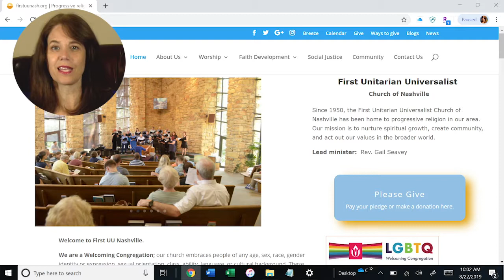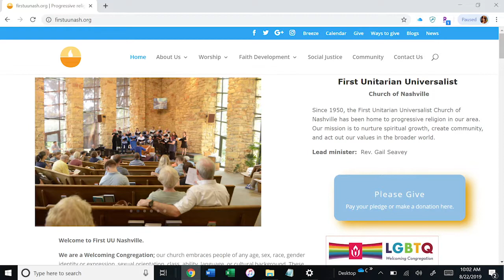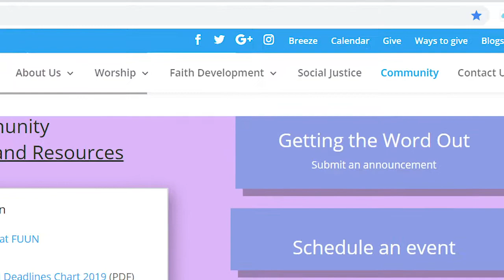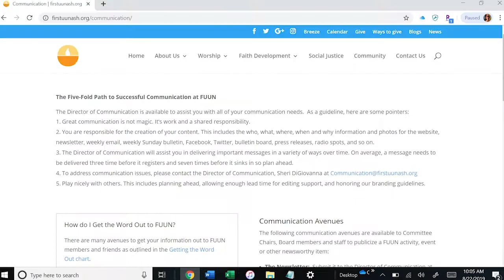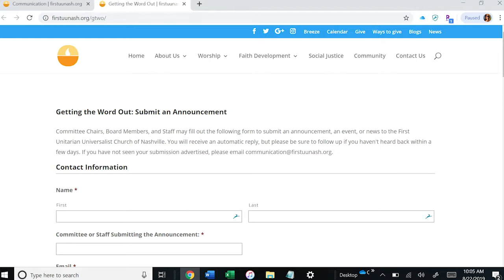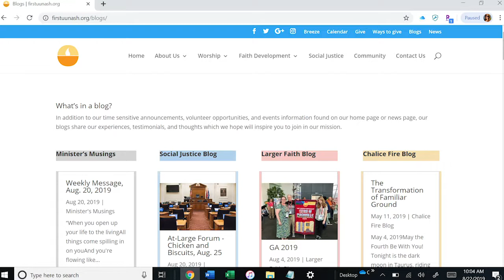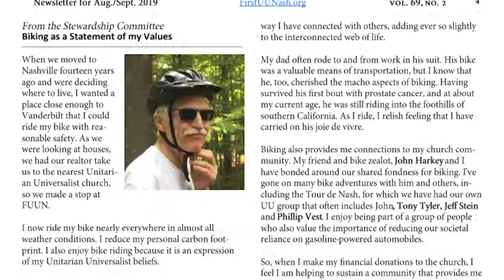Communication at FUUN-leadership Orientation 2019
Part of our 2019 Leadership Orientation is learning how church leaders "Get the word out" to our members and friends. This video is part of a larger presentation by our Director of Communication.